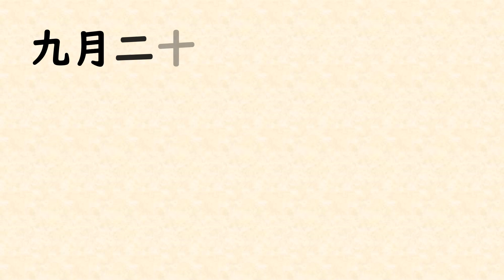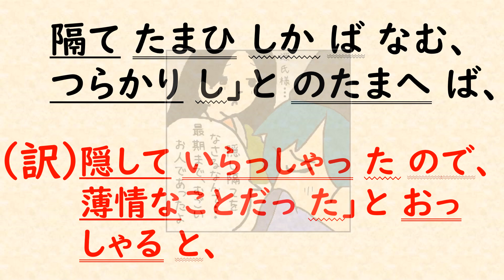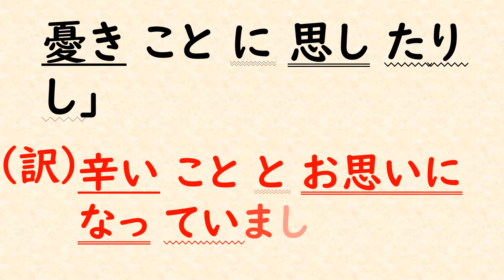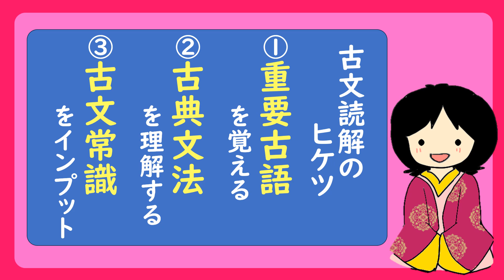【夕顔69】夕顔が素性を明かさなかった理由とは？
大学受験古文のための「源氏物語」イラスト訳の動画です。

0:00 オープニング
0:02 これまでのあらすじ
0:42 源氏物語イラスト訳本編 夕顔69
5:02 今回の重要古語
5:17 本日のまとめ
5:40 「長文読解」について
6:28 再生リストについて

今回は、第四帖「夕顔」第69話です。

〈原文〉
　九月二十日のほどにぞ、おこたり果てたまひて、いといたく面痩せたまへれど、なかなか、いみじくなまめかしくて、ながめがちに、ねをのみ泣きたまふ。見たてまつりとがむる人もありて、「御物の怪なめり」など言ふもあり。
　右近を召し出でて、のどやかなる夕暮に、物語などしたまひて、
「なほ、いとなむあやしき。などてその人と知られじとは、隠いたまへりしぞ。まことに海人の子なりとも、さばかりに思ふを知らで、隔てたまひしかばなむ、つらかりし」とのたまへば、
「などてか、深く隠しきこえたまふことははべらむ。いつのほどにてかは、何ならぬ御名のりを聞こえたまはむ。初めより、あやしうおぼえぬさまなりし御ことなれば、『現ともおぼえずなむある』とのたまひて、『御名隠しも、さばかりにこそは』と聞こえたまひながら、『なほざりにこそ、紛らはしたまふらめ』となむ、憂きことに思したりし」と聞こゆれば、